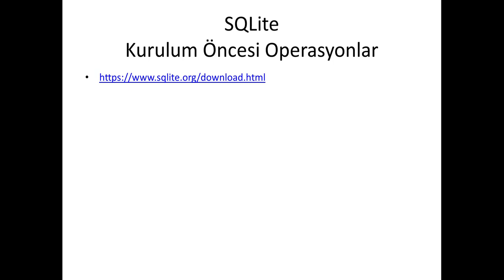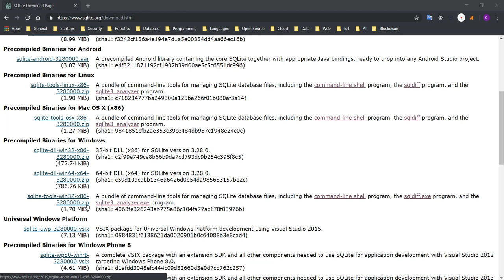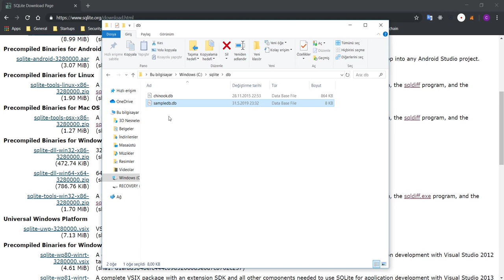SQLite Kurulum Öncesi Operasyonlar